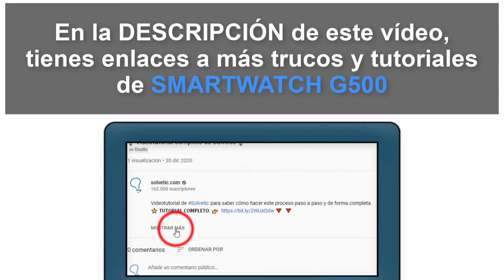🌐 Cómo ACTIVAR o DESACTIVAR BLUETOOTH Smartwatch G500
Videotutorial de Solvetic para saber cómo activar o desactivar Bluetooth en Smartwatch G500. ⭐ 𝗠𝗔𝗦 𝗧𝗨𝗧𝗢𝗥𝗜𝗔𝗟𝗘𝗦 𝗬 𝗧𝗥𝗨𝗖𝗢𝗦 𝗦𝗠𝗔𝗥𝗧𝗪𝗔𝗧𝗖𝗛 𝗚𝟱𝟬𝟬

Vídeo para saber cómo poner el Bluetooth en Smartwatch G500 o cómo quitar Bluetooth en Smartwatch G500.

 》CAPÍTULOS《

1. 00:00 Introducción
2. 00:16 Cómo ACTIVAR o DESACTIVAR BLUETOOTH Smartwatch G500